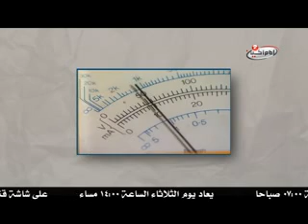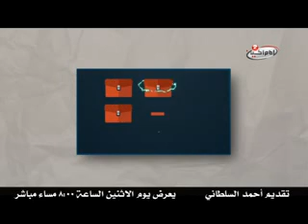من هو اول بلد اكتشف صناعة البطارية ؟